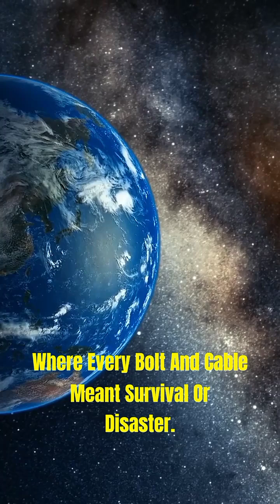Progress 92 cargo ship launch NASA | “How Did Humans Build a City in Space?”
We are going to the Moon. And we’re going there to stay this time.

Last Video: What Exactly Happened On SpaceX's TENTH Starship Test Flight!
    • What Exactly Happend...
“How Did Humans Build a City in Space?”